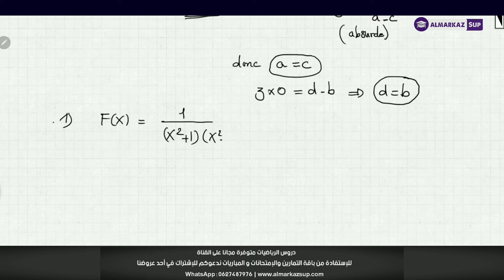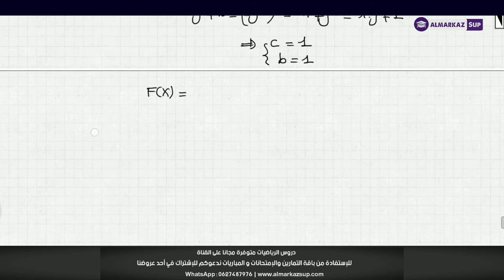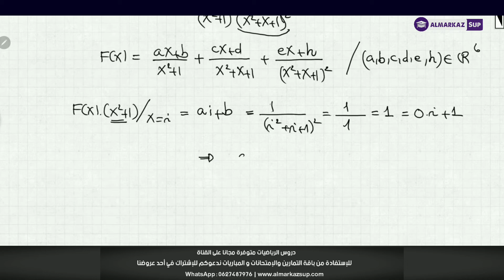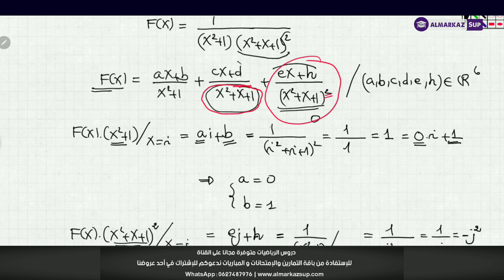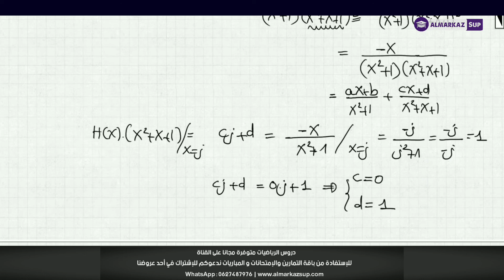Fractions Rationnelles-Partie 7 ( Décomposition en éléments simples Dans R(X) N°3)